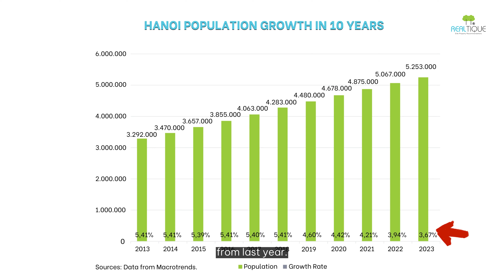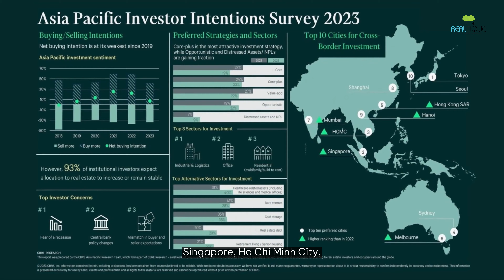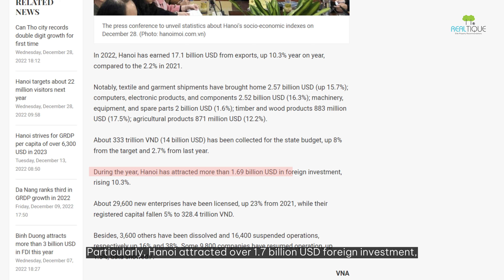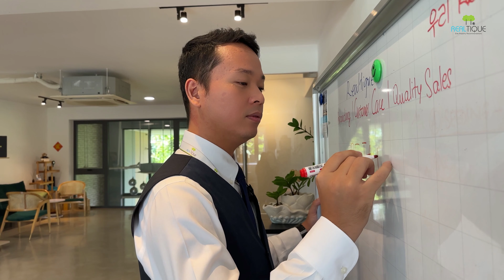Hanoi Real Estate EXPERT Reveals Hidden Profit Secrets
🔥 Unlock Hanoi Real Estate 2024 - Your Guide to Tripling Your Profit - Realtique Vietnam Episode 1
Welcome to the golden era of real estate investment in Hanoi, a time reminiscent of Ho Chi Minh City's booming period from 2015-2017. If you missed the opportunities then, now is your chance to seize the moment in Hanoi, where property prices start as low as 2,500 USD/m² and the potential for high rental yields is substantial.

In this inaugural episode of our Realtique series, KC, your trusted real estate mogul, delves deep into the vibrant and promising landscape of Hanoi's real estate market in 2023. We're breaking down everything you need to know to make informed investment decisions, including:

The strategic advantages of Hanoi's prime locations 🌏
The city's steady population growth and its impact on the housing market 📈
The influx of foreign direct investments and what it means for you 💼
A comparative analysis of the real estate markets in Hanoi and Ho Chi Minh City 🏢

👇 Timestamps:
0:00 - Intro: The Rise of Hanoi
0:48 - Location Advantages
1:39 - Population Dynamics
2:08 - Foreign Direct Investments (FDI)
3:04 - GDP Growth Insights
3:35 - Office Market Overview
4:39 - Retail Market Trends
5:00 - Industrial Market Analysis
5:43 - Residential Market Potential
6:09 - Hanoi vs. Ho Chi Minh City: A Comparative Analysis